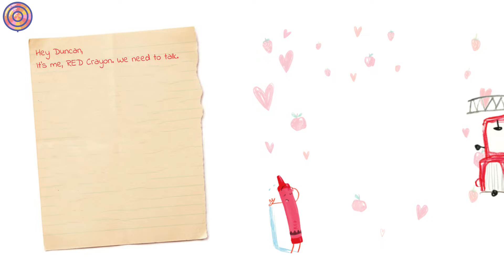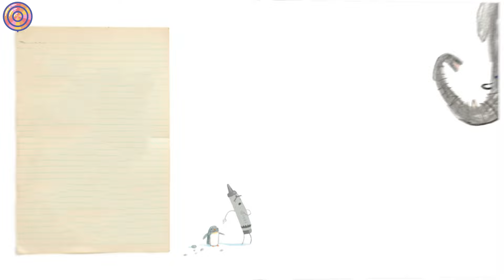The Day The Crayons Quit | Animated Book | Read aloud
Poor Duncan just wants to color. But when he opens his box of crayons, he finds only letters, all saying the same thing: His crayons have had enough! They quit! Blue crayon needs a break from coloring all those bodies of water. Black crayon wants to be used for more than just outlining.  And Orange and Yellow are no longer speaking—each believes he is the true color of the sun. What can Duncan possibly do to appease all of the crayons and get them back to doing what they do best?

🎵Track : Love Motion